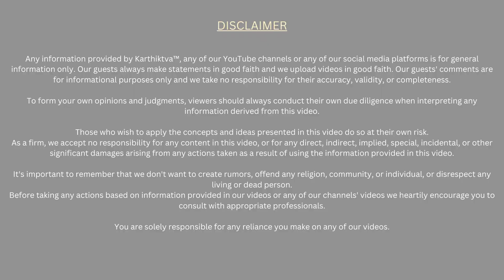INDIA'S MOST FAMOUS DENTIST | DR KARTHIK D'NOJAA | DR ASHISH JAIN | HOW TO EXCEL | CLIP | KARTHIKTVA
Welcome to the Clips Section! Here, you can gain even more value from bite-sized snippets of our full episodes. Each clip is packed with insights and key moments that will enrich your understanding and appreciation of the journey. Don't miss out.

Dive into this exclusive clip featuring India's most renowned dentists, Dr. Karthik D'Nojaa and Dr. Ashish Jain, as they share invaluable insights on how to excel in the field of dentistry. In this segment, these eminent professionals discuss the keys to success, the importance of continuous learning, and the latest advancements in dental care. Whether you are a budding dentist, a seasoned practitioner, or simply interested in the world of dental excellence, this clip offers a unique perspective from the very best in the industry.

Discover the dedication and passion required to reach the top of the dental profession, and learn tips and techniques that can propel your own career forward. Dr. Karthik and Dr. Ashish bring their wealth of knowledge and experience to the table, providing viewers with practical advice and motivational stories that underscore the impact of persistence and innovation in dental practice.

Don't miss this opportunity to learn from the masters themselves—tune in to find out what it takes to become a leading dentist and how to enhance your skills for outstanding patient care and professional growth.